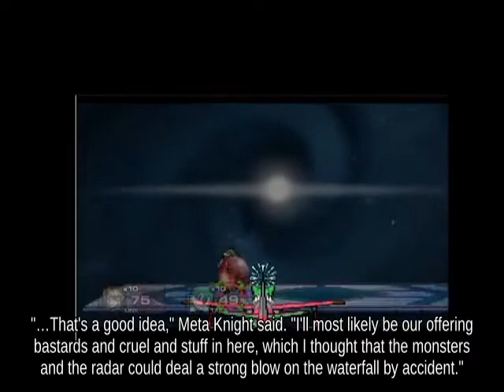Aerial Ken near Woolly World against Air Dodge Ridley Brawl